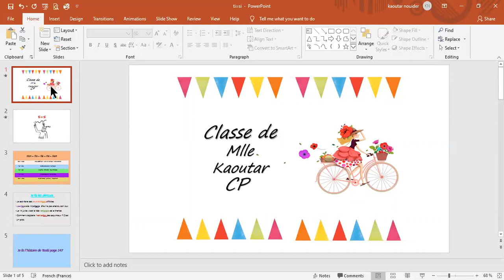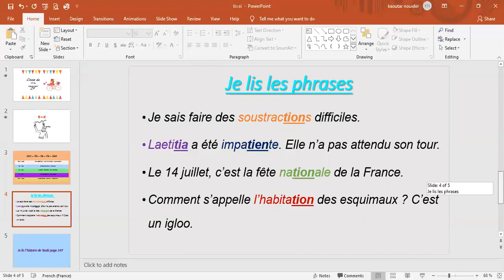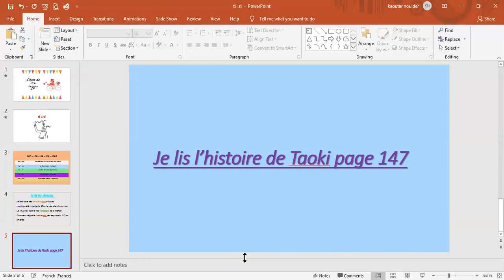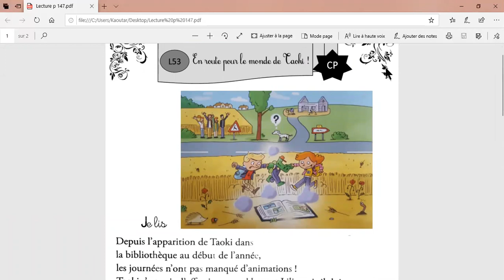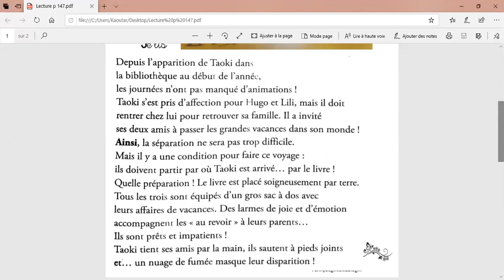CP Le son ti = si Semaine du 08 au 12 Juin